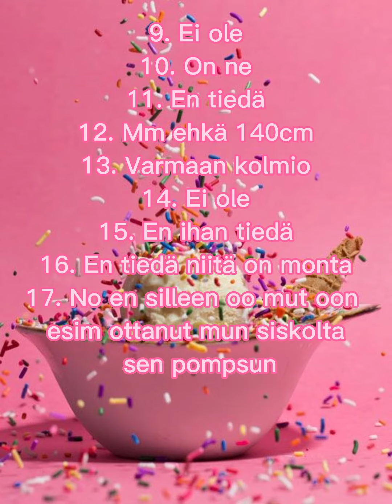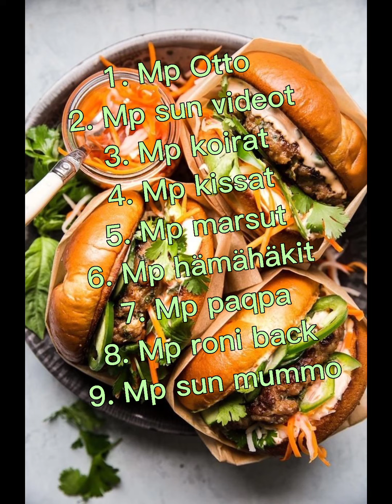Q&A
Sori jos menin vähän sekasin ja ne tais mennä vähän sekasin mutta mä vahingossa poistin melkeen kaikki jutut ja nii menin kyl sekasin, sori siitä